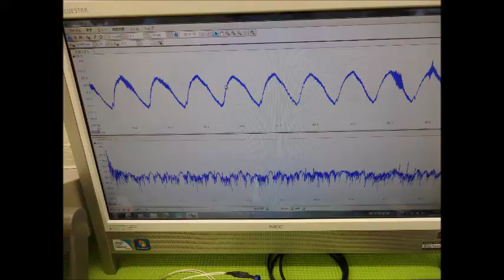超音波の利用技術（超音波の相互作用） ultrasonic-labo